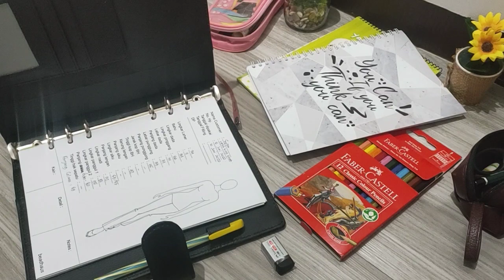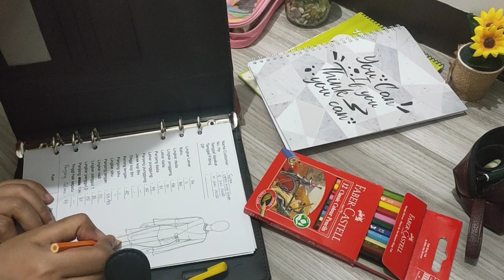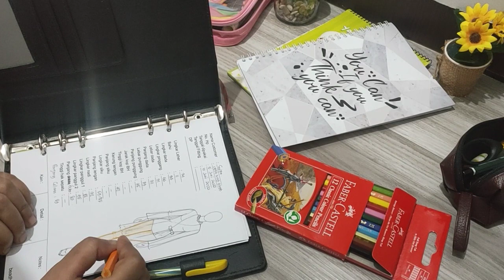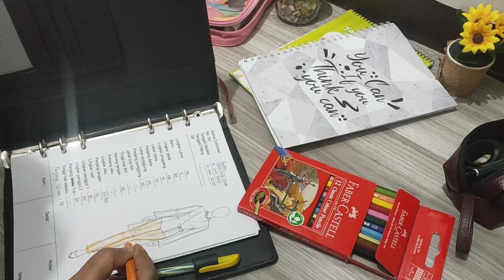BTS pembuatan gambar baju part.1